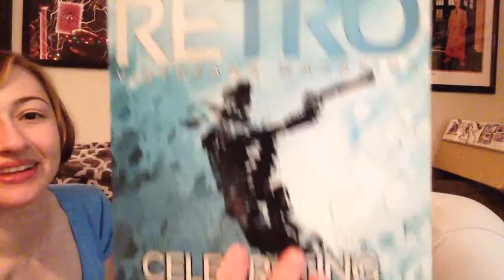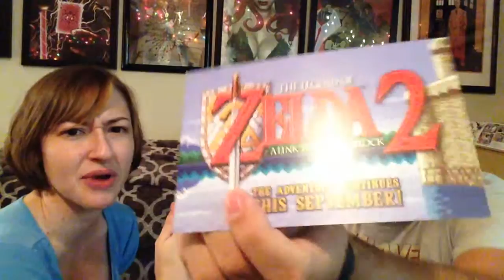September Arcade Block Unboxing #2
Septembers Arcade Block. So many cool things to behold. Enjoy

Sleepy Yeti Twitter:
Sleepy_Yeti